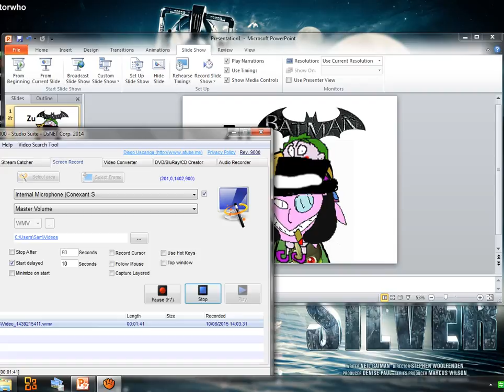Tom Spoors is my animator!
Thx Tom. It doesn't look like you're going to disappoint.